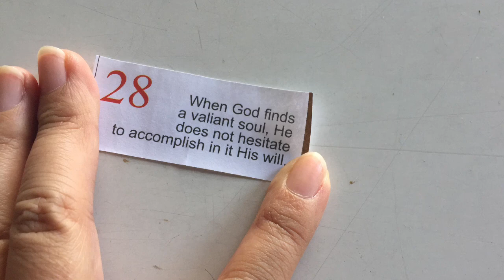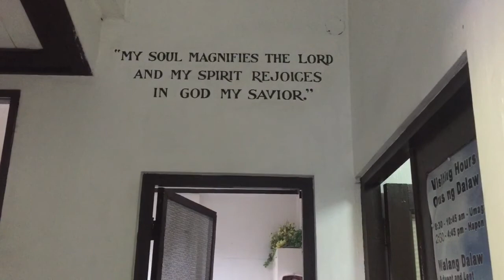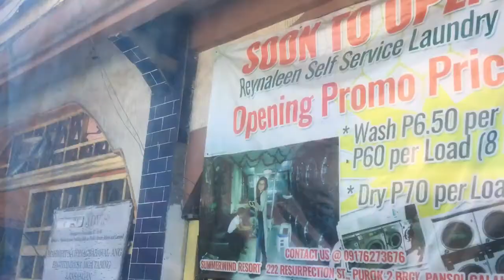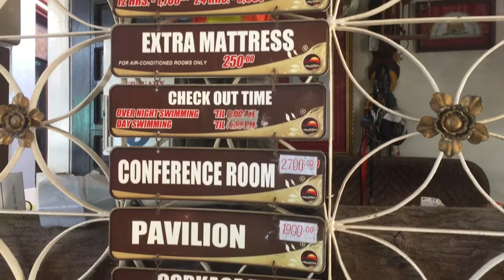Lady of Mediatrix Convent and Hot Spring Laguna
One-day trip only! Met a 90 yr. old nun and spent 4 Hrs. In a pool!